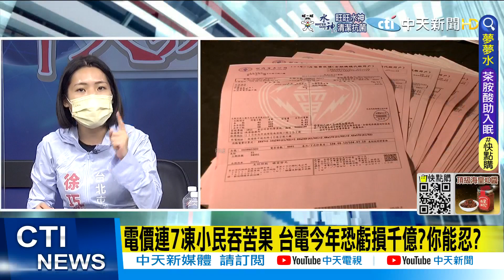【張雅婷辣晚報】非核家園hold不住電價…扭曲的"連7凍" 通膨狂飆! 小民慘吞苦果@中天新聞CtiNews 精華版